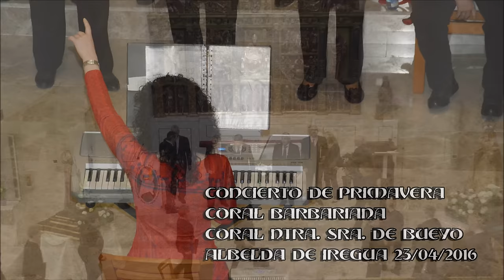Concierto de Primavera por la Coral Barbariana y Coral Ntra. Sra. Virgen de Bueyo de Albelda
Ya tenemos el Concierto de Primavera dirigido por Diego Martínez de la Concepción para los que no pudisteis disfrutarlo en directo, con una muy brillante actuación de la Coral con voces cada vez más educadas y armoniosas, esta vez acompañados de la Coral Barbariana y Rosa Cerro Balmaseda a la batuta que nos hizo disfrutar con un repertorio muy variado.